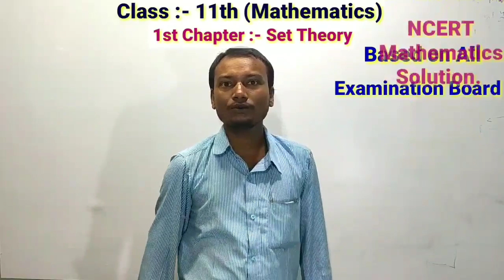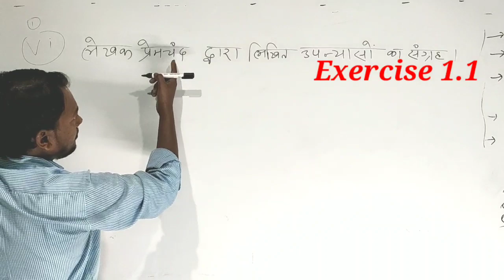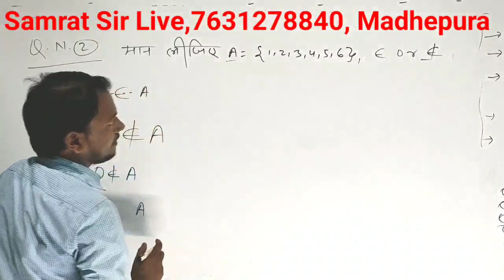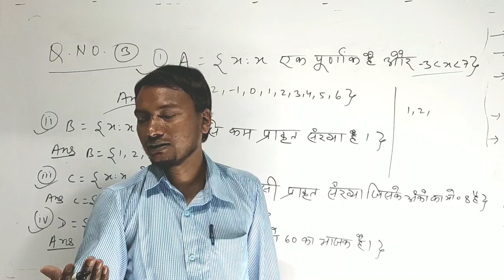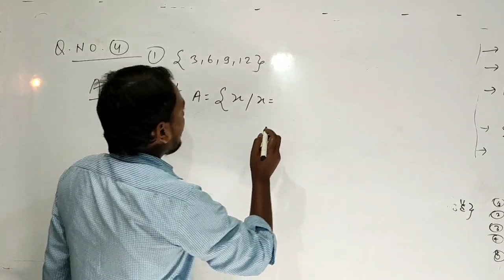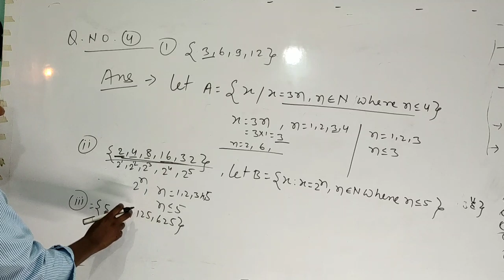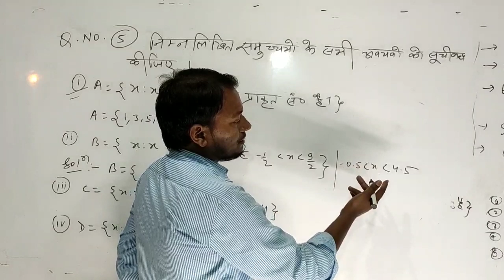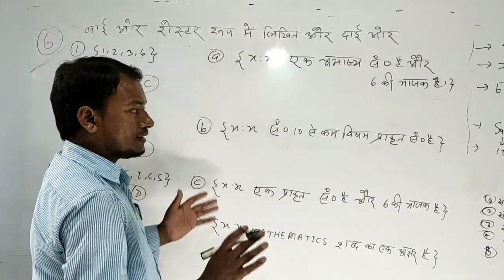class 11th exercise 1.1 (ex. 1.1)|| Exercise 1.1 Class 11th Maths Solutions- Samrat Sir